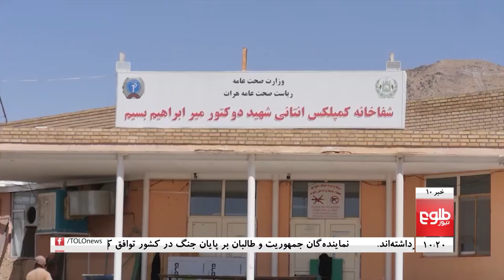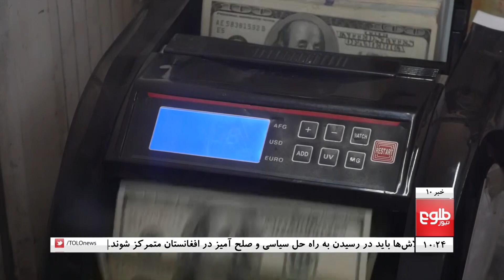TOLOnews 10pm News- 08 July 2021 |طلوع‌نیوز- خبر ساعت ده- ۱۷ سرطان ۱۴۰۰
Top Stories: Taliban, Afghan Delegates in Iran Agree 'War Is Not Solution', 1,500 Public Force Members in Place to Defend Balkh, 70 Villages in Sarobi Under Taliban Control: Officials

خبرهای مهم: پایان نشست تهران؛ سیاست‌گران و طالبان: جنگ راه‌حل نیست، والی بلخ: ۱۵۰۰ تن از نیروهای بسیج مردمی در سنگر حضور دارند، هفتاد روستای ولسوالی سروبی کابل در تصرف طالبان استند